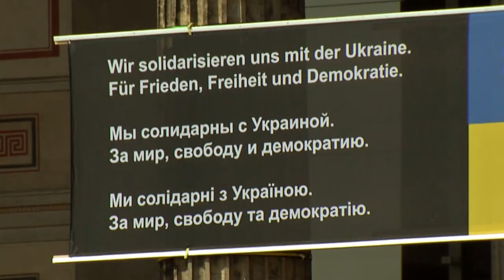У мене немає дому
In der Mitte der deutschen Hauptstadt Berlin steht die junge Dasha Davydova aus der ukrainischen Hauptstadt Kyjiv mit ihrer Gitarre und singt ein symbolisches ukrainisches Lied "У мене немає дому"/Hab kein Zuhause mehr" (Musikband "Один в каноэ").
Neben ihr versammeln sich Deutsche und Touristen aus der ganzen Welt, die den Text nicht verstehen sowie einige Landsleute, die wie sie auf der Flucht aus ihrer Heimat sind. Sie werden sehr emotional, weil das Lied plötzlich einen ganz neuen Sinn ergibt. Eine Landsfrau erkennt Dasha, da sie sie mit ihrer Band in Kyjiv sehr oft live in einem Pub gehört hat.
Und ich denke mir: wtf!!! Meine Landsleute hatten ein friedliches Leben, haben gefeiert und gesungen, unsere Musik hat in der letzten Zeit eine Renaissance erlebt und dann kommt jemand und will es einfach vernichten und zerstören!